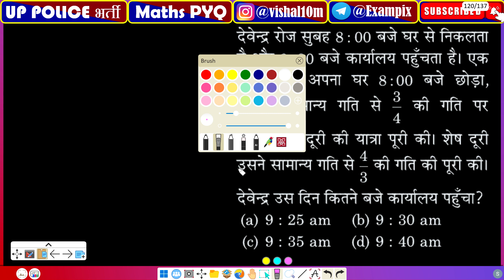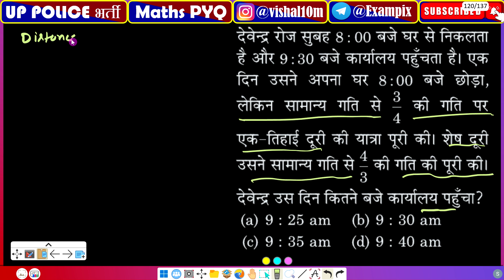देवेन्द्र रोज सुबह 8:00 बजे घर से निकलता है और 9:30 बजे कार्यालय पहुँचता है। एक दिन उसने अपना घर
देवेन्द्र रोज सुबह 8:00 बजे घर से निकलता है और 9:30 बजे कार्यालय पहुँचता है। एक दिन उसने अपना घर 8:00 बजे छोड़ा, लेकिन सामान्य गति से 3/4 की गति पर एक-तिहाई दूरी की यात्रा पूरी की। शेष दूरी उसने सामान्य गति से 4/3 की गति की पूरी की। देवेन्द्र उस दिन कितने बजे कार्यालय पहुँचा